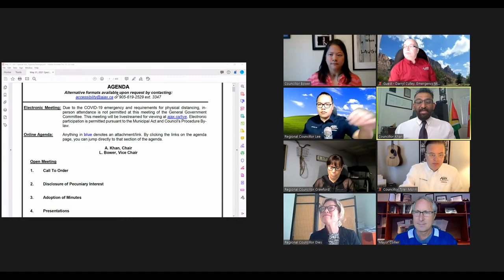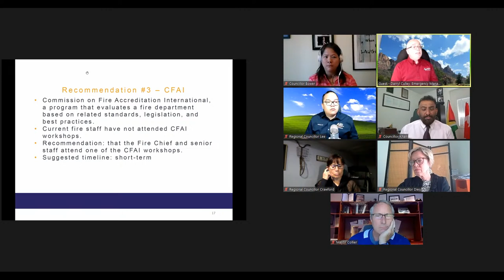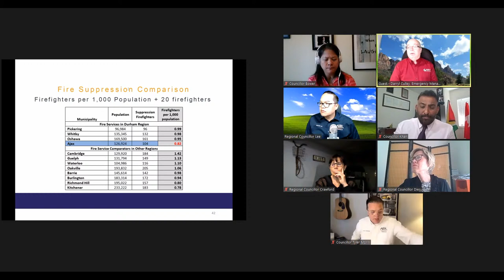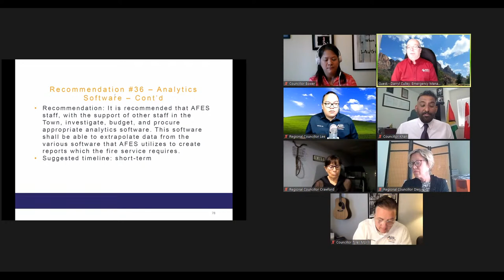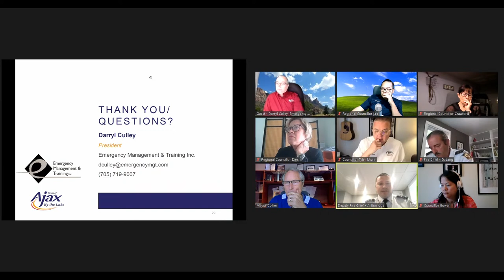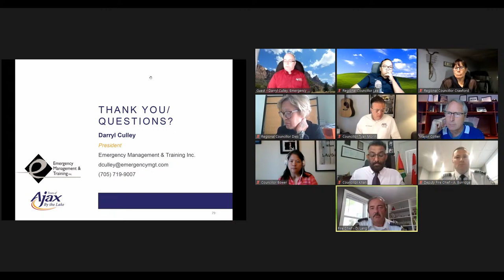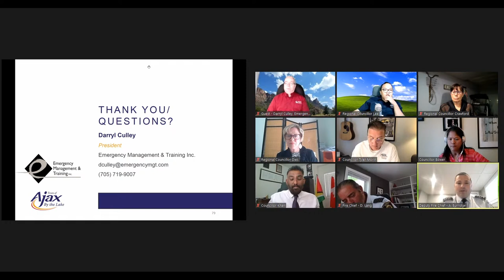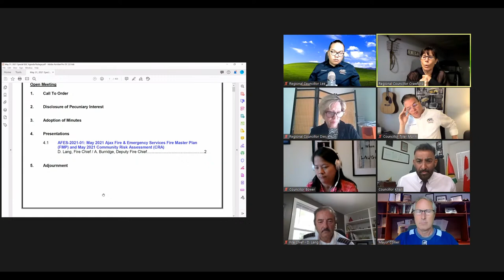Special General Government Committee Meeting - May 31, 2021